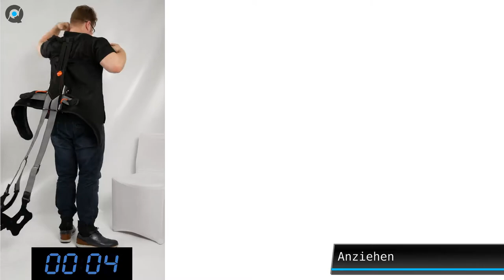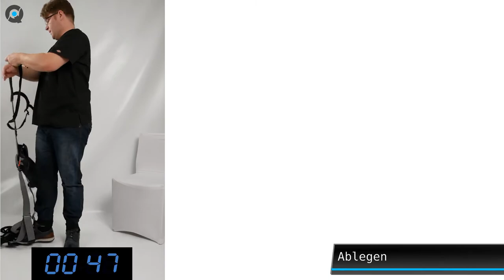Exoskelett SofExo (v. 3.4) von Hunic: An- und Ausziehen, Einstellungen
Das SoftExo (Version 3.4 wird im April 2020 von Version 4 abgelöst) ist ein elastomerbasiertes, passives Exoskelett. Die Elastomere sind zwischen Knie und Hüfte wirksam.
⚠️ Wichtig: Das ist keine Anleitung im juristischen Sinne, sondern ein persönlicher Erfahrungsbericht.

Anziehen 3:01
Aktivieren 4:04
Deaktivieren 4:57
Ablegen 4:56

Einstellen auf den eigenen Körper / Bestandteile
- 0:45 4:28 Schulterträger
- 1:13 bewegliche Rückenplatte
- 1:21 Elastomere
- 1:44 3:57 Flaschenzug
- 3:21 Hüftgurt
- 3:33 Knieanbindung
- 2:04 Fersenanbindung
- 3:11 Wadenband

Dieses Video ein erster Aufschlag, mit dem wir unser Wissen teilen wollen. Wir freuen uns über Fragen, Kommentare und ausführliche Kritik:
Was ist gut und soll beibehalten werden? Warum?
Was ist schlecht und soll verändert werden? Warum?